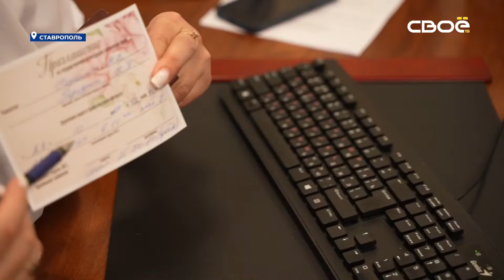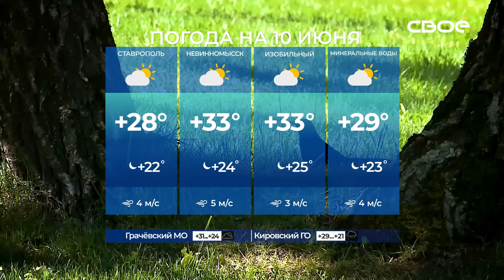Новости на Своём от 10 июня 2024г. 8:30